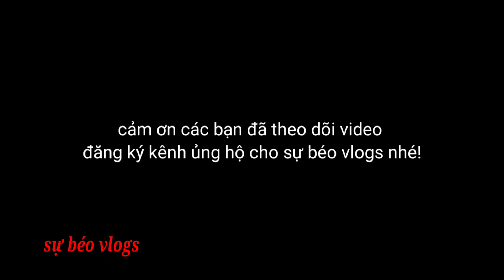Ở Nhà Trưởng Thôn Chỉ Dám Bật Công Tắc Điện Thôi đừng bật nóc nhà || Hài SỰ BÉO vlogs..